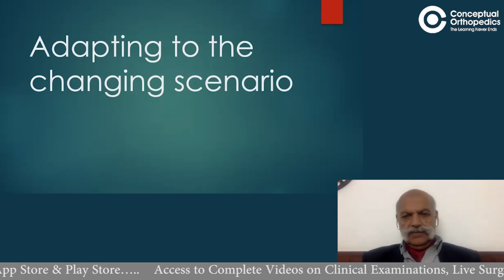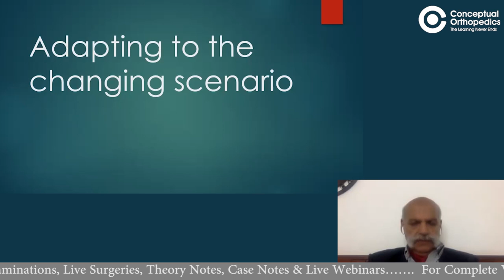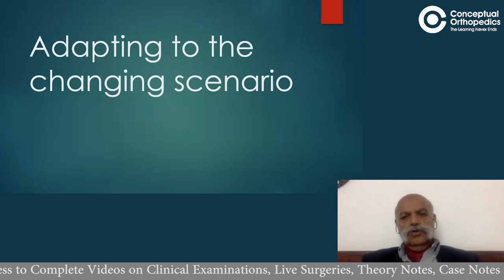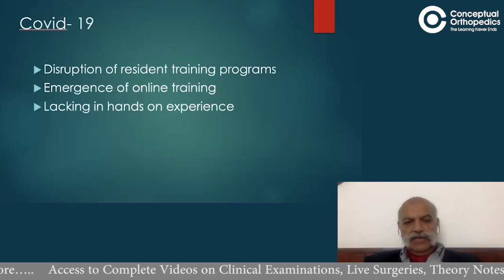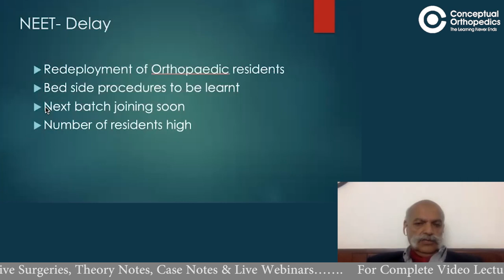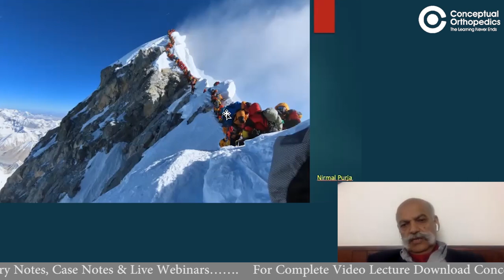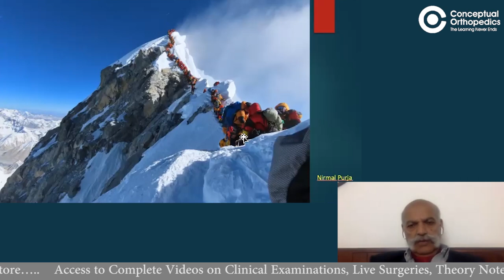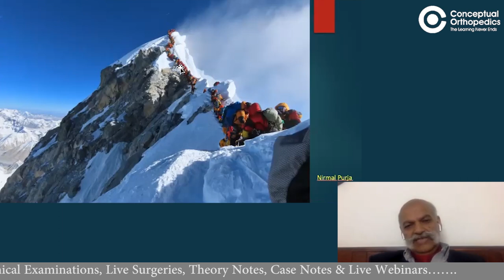Adapting to the Changing Scenarios for the New Orthopedics Residents | by Prof. Dr. Anil Dhal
Understand how to adapt to the Changing Scenarios for the New Orthopedics Residents | by Prof. Dr. Anil Dhal @ConceptualOrthopedics

Happy Learning!